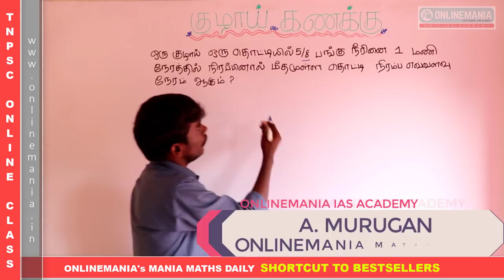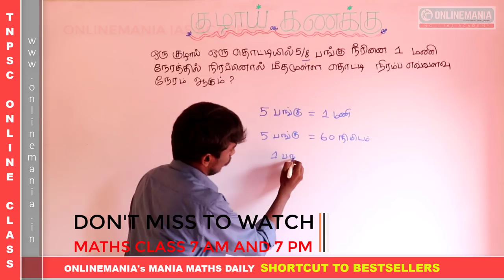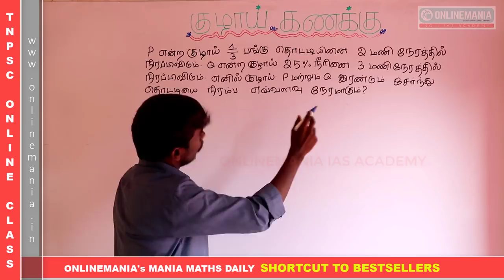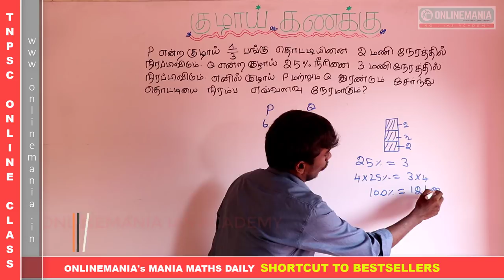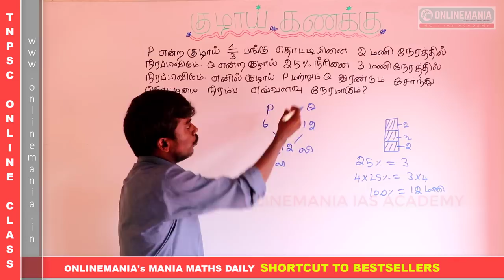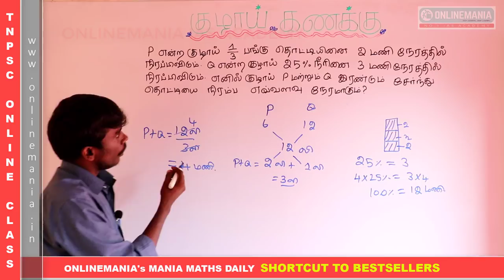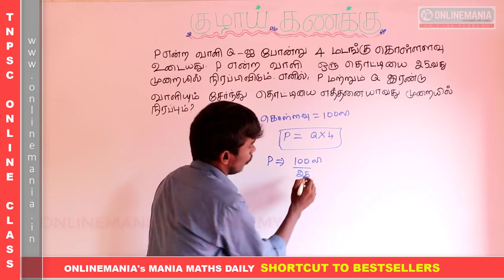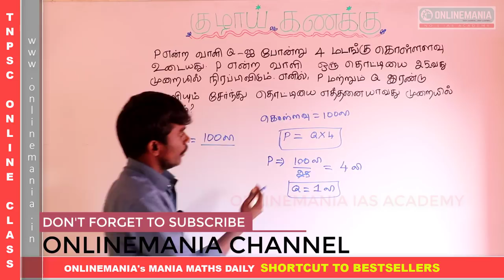#6 TNUSRB 2019 EXAM - POLICE AND SI - MATHS - PIPES&CISTERN IMPORTANT PROBLEMS SOLVED USING SHORTCUT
TOPIC - PIPES & CITERRNS